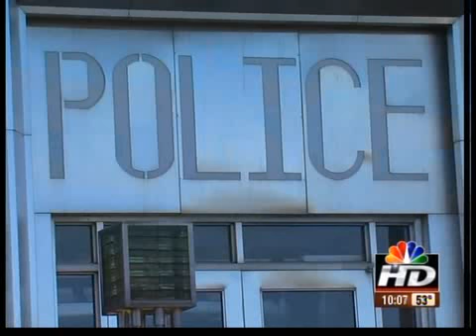Hospital uses treatment plan for repeat ER customers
People nearly killed by gunfire and other violence coming back again and again at a local hospital are tying up resources, so the hospital is using a unique treatment plan.